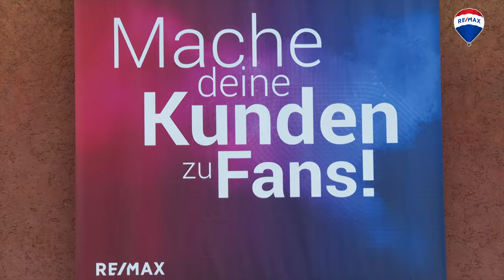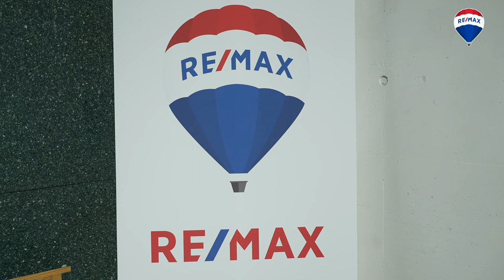RE/MAX News 2023 #4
0:00 Begrüßung
0:11 Immobilienverkauf
1:21 Marktanteile gewonnen
2:51 Karriere mit RE/MAX
4:21 Verabschiedung